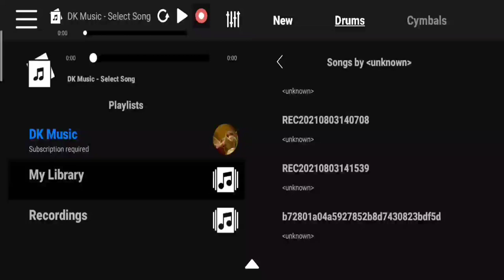លេងស្គរកំប្លែង-លោកមា-Drum cover _drumknee3D